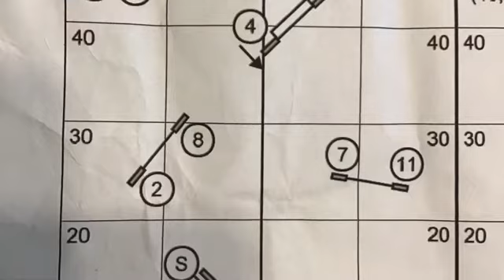June 24, 2020